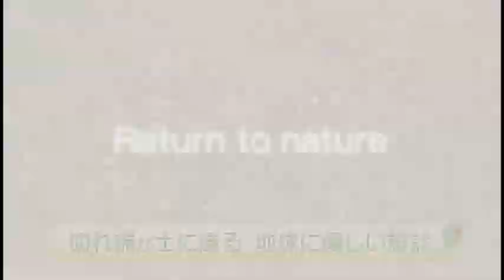藤原産業 セフティ－３ ナイロンコードシリーズ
セフティ－３ チタニウムナイロンコード□型 3.0MMX15M(JAN：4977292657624)
セフティ－３ チタニウムナイロンコード□型 3.0MMX50M(JAN：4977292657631)
セフティ－３ チタニウムナイロンコード□型 2.2MMX15M(JAN：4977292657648)
セフティ－３ チタニウムナイロンコード□型 2.4MMX15M(JAN：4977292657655)
セフティ－３ チタニウムナイロンコード□型 2.6MMX15M(JAN：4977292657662)
セフティ－３ チタニウムナイロンコード□型 2.2MMX50M(JAN：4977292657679)
セフティ－３ チタニウムナイロンコード□型 2.4MMX50M(JAN：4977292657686)
セフティ－３ チタニウムナイロンコード□型 2.6MMX50M(JAN：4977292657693)
セフティ－３ ナイロンコードＨＩ　○型 1.3MMX15M(JAN：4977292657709)
セフティ－３ ナイロンコードＨＩ　○型 1.6MMX15M(JAN：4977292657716)
セフティ－３ ナイロンコードＨＩ　○型 2.0MMX15M(JAN：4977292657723)